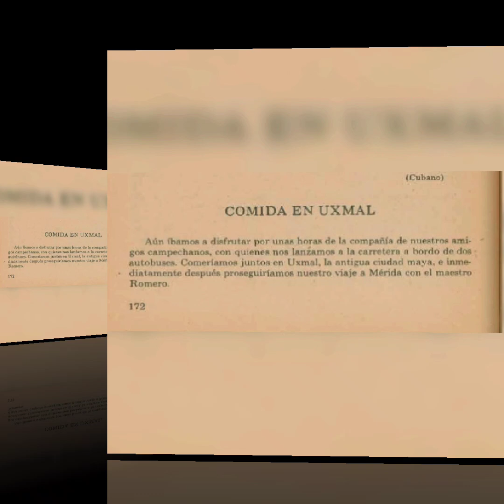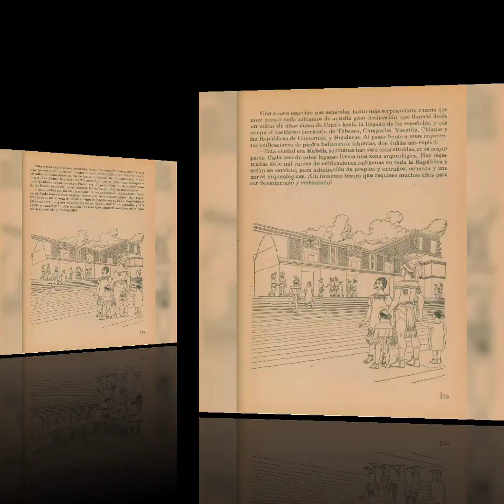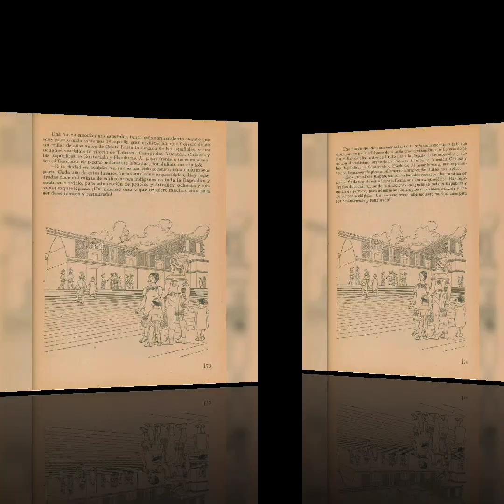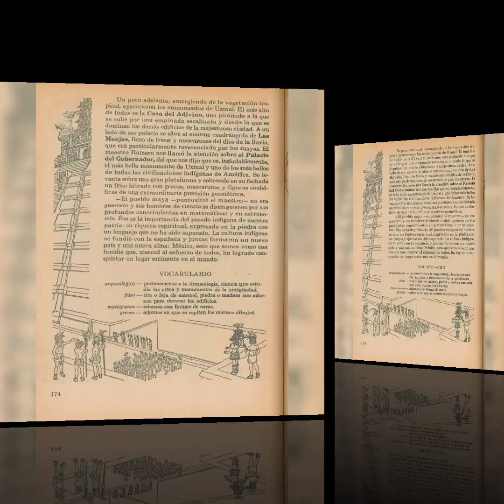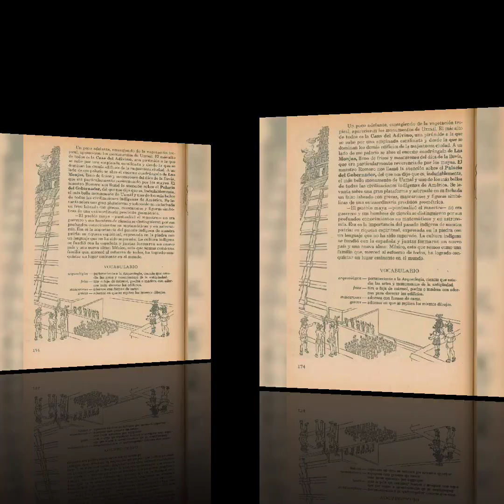Comida en UXMAl